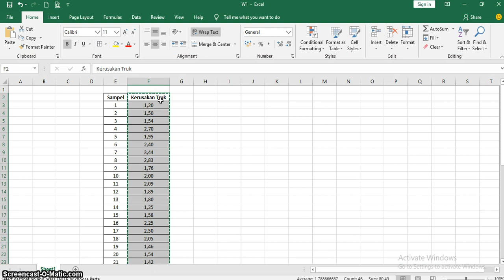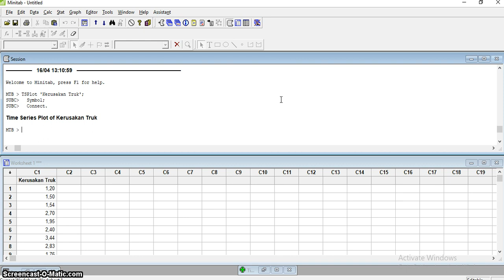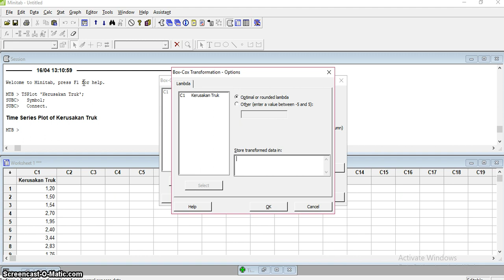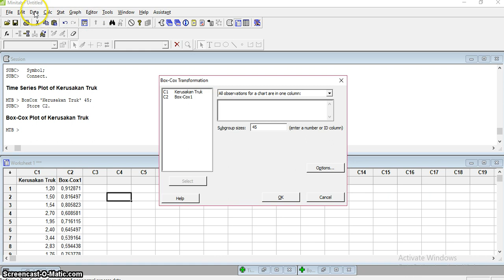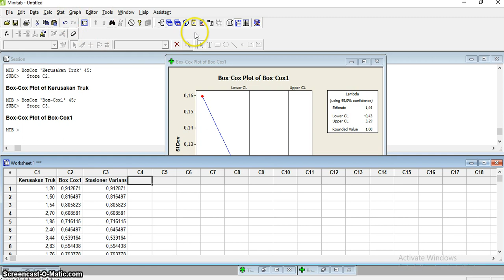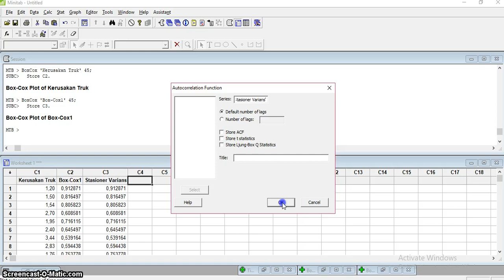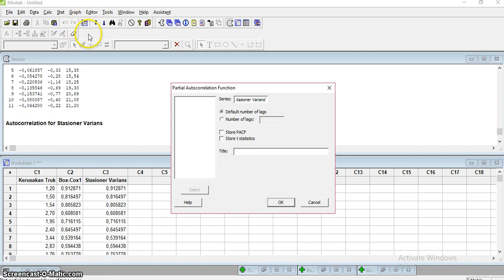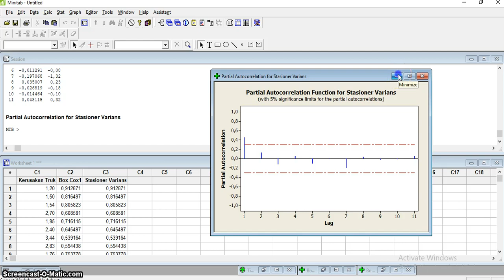Proses Identifikasi Model Deret Waktu Stasioner Menggunakan Minitab